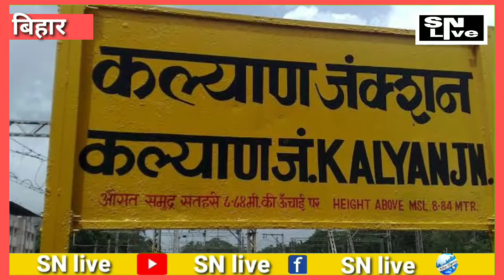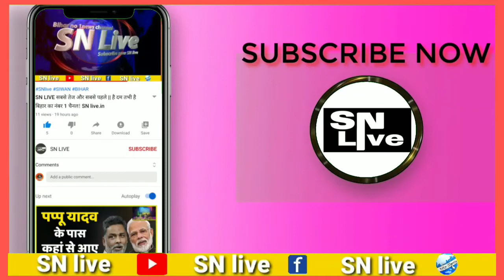भारती रेल से सबसे बड़ी खबर |सारी ट्रेनें चलेंगी! SN live.in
भारती रेल से सबसे बड़ी खबर SN live.in